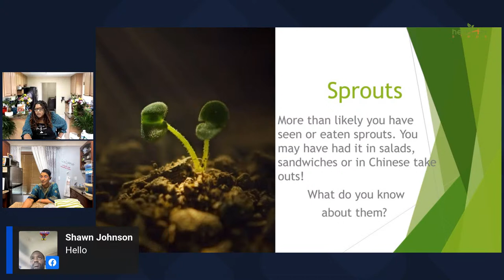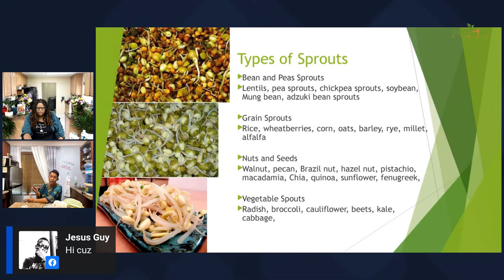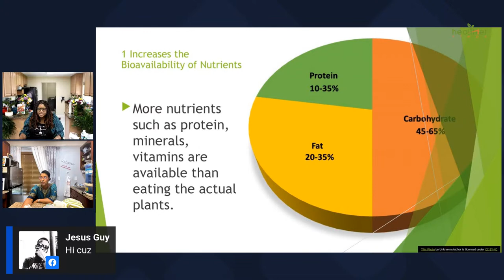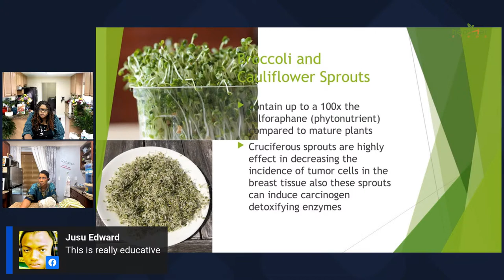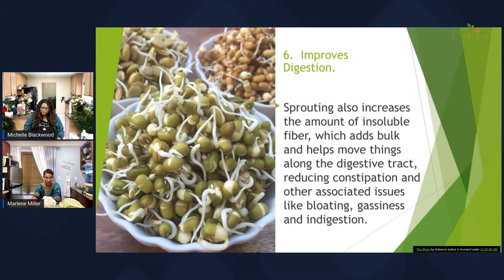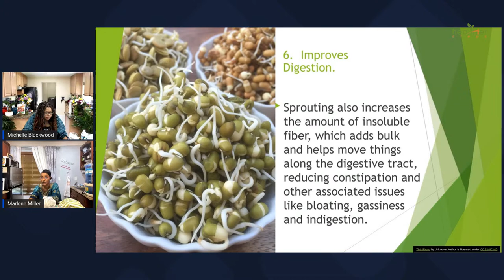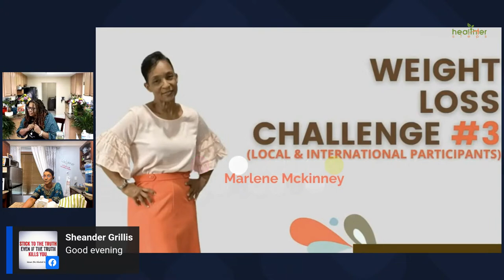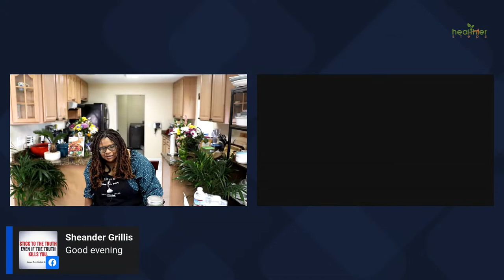Cooking with Michelle & Marlene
What are Sprouts?
What should be spouted?